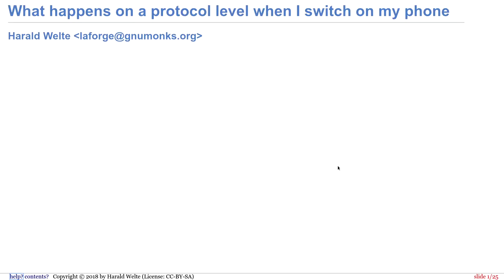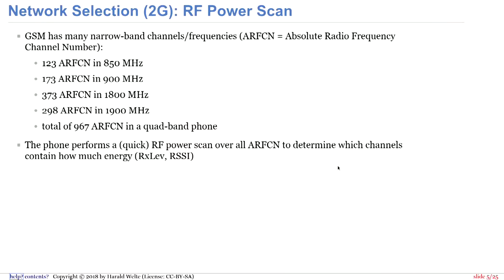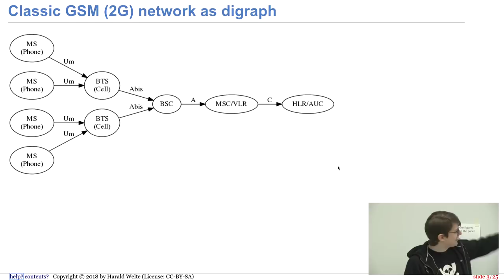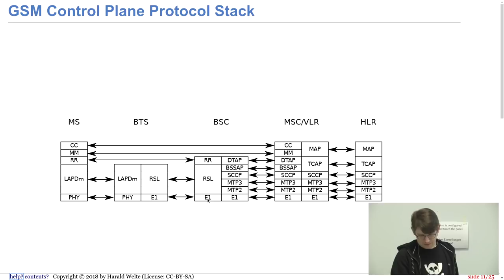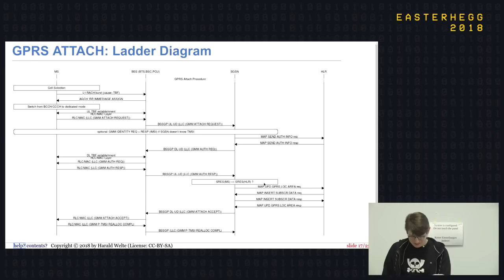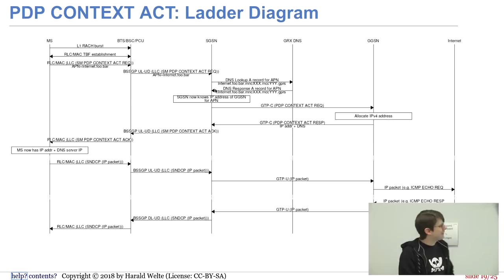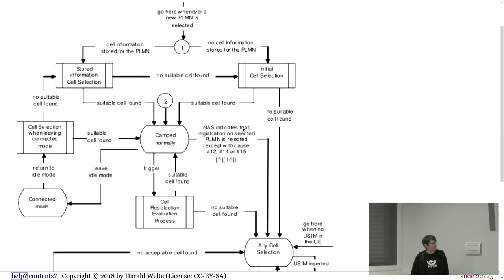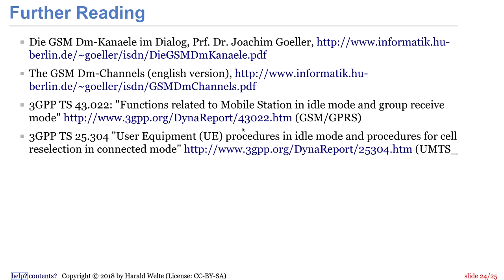Easterhegg 2018 - What happens on a protocol level when I switch on my phone?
Protocol Analysis of what actually happens on the cellular protocol layers when you switch on a (2G/3G) phone.

Most hackers gernerally have a pretty good idea what happens on a protocol level when TCP is established, how ARP works and how the start of a HTTP connection looks like.  But what about the time your cellphone registers to the (2G/3G) cellular network?  This talk will be a step-by-step walk-through on what your phone is doing.

To reduce complexity, only 2G/3G is presented in this talk, leaving 4G for a later incarnation.

This will be a quite technical talk, but it targets people with no or low existing background knowledge on cellular systems or protocols.

Harald Welte